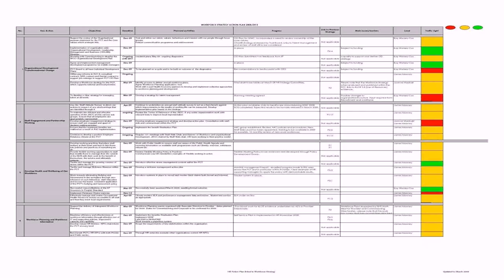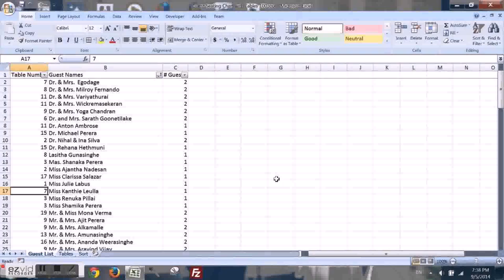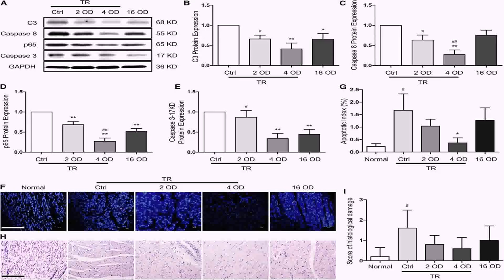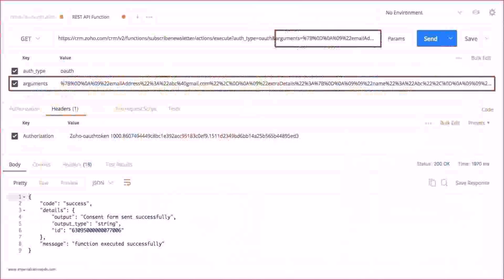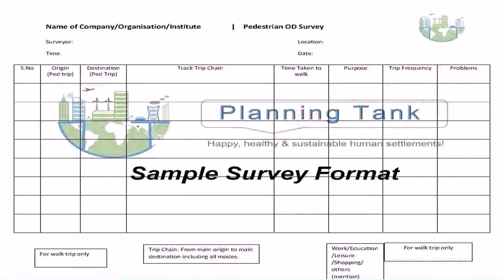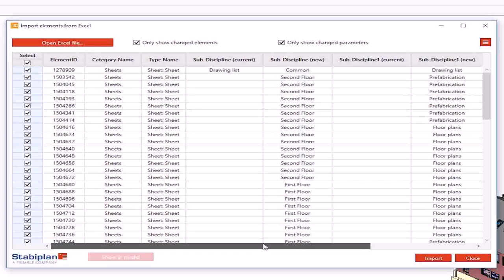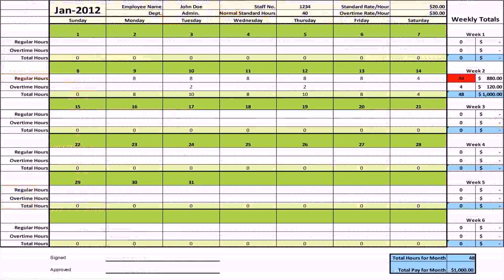Floor Plan Excel Template - DaddyGif.com (see description)